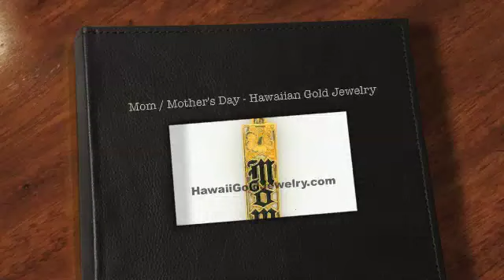Mother's Day Sale - Hawaiian Gold Jewelry Mom Jewelry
View our selection of Hawaiian Jewelry with the word "Mom" inscribe on it.